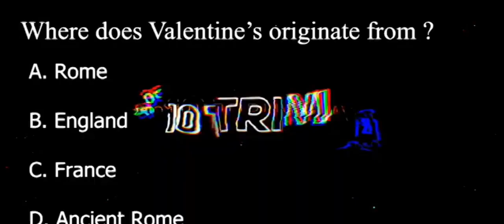PMN - Feb 13-17